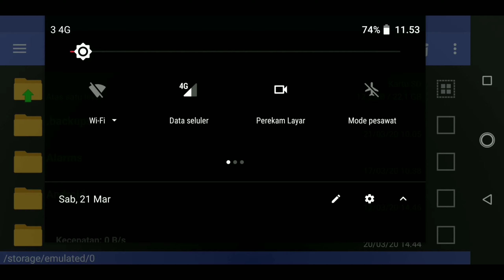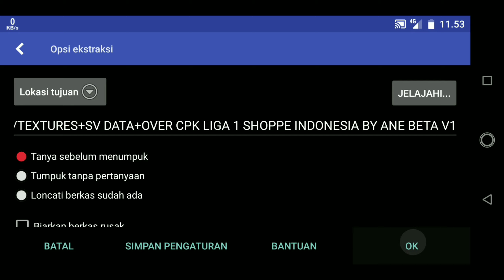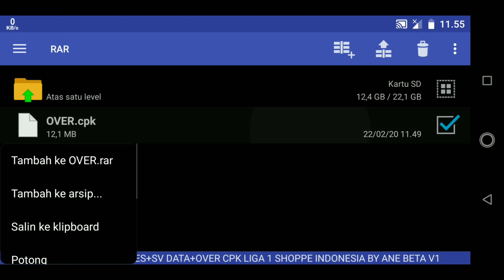NEW PES CHELITO MOD LIGA 1 SHOPEE INDONESIA - UPDATE MARET 2020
password : hujan

password cek di sela2 video

~FITUR~
ADBOARD LIGA 1 SHOPEE INDONESIA
NEW BG(TAMPILANNYA ALA GW)
NEW BAL PES 2020
MK PS4 UNTUK KLUB2 BESAR
UPDATE TRANSFER PEMAIN JANUARI (SEBAGIAN)
NEW SB TEXT ALL TIM(CLUB
GRASS LURUS 8 STD
FIX CAMERA JAUH SANGAT (BOLA TTP KRCIL)
LIGA 1 SHOPEE INDONESIA (BETA)
NEW LOGO KLUB LIGA 1 SHOPEE

Nb : stadion yg ada grass lurusnya antara lain
-old Trafford (MU)
-san Siro (MILAN)
-stadionnya Dortmund saya lupa namanya :v
-stade Louis ll (MONACO)
-cam Nou (BARCa)
-STD JUVE ANE LUPA NAMANYA
-STD PSG ANE LUPA NAMANYA
-STD Santiago Bernabeu (MADRID)

 mode : offline

-Allah SWT
-my family
-faizin dista
-NA-99 GAMES
-Rvp kitmaker
-Auvergne81 kitmaker
-Amrizal kok bissa yaa
-Akhmad Faizal
-chelito 19
-jubina games(JBW)
-bendezu
-and all modders PES PPsspp
 yg tidak bisa saya sebutkan satu per dua :v

 Alat Tempur ane :v
-Asus Zenfone Max Pro M1 (3/32)
-Mic Boya BY-M1
-Editing menggunakan Kinemaster pro (bajakan)
-Kardus buat buat naruh mic

Udh itu aja simple kan
fx(keterbatasan money :v)

MY CONTACT'S
WA : MAAF ITU RAHASIA :)😁